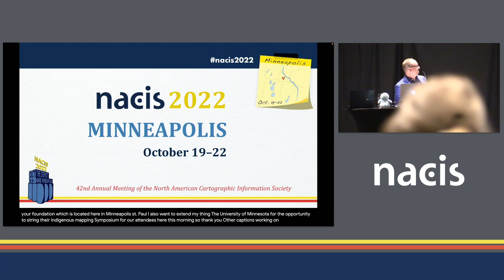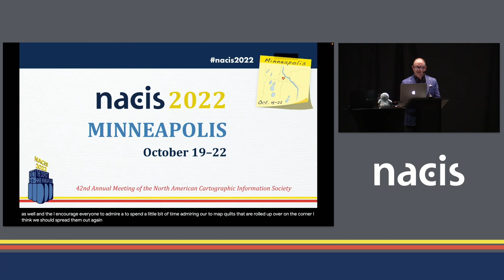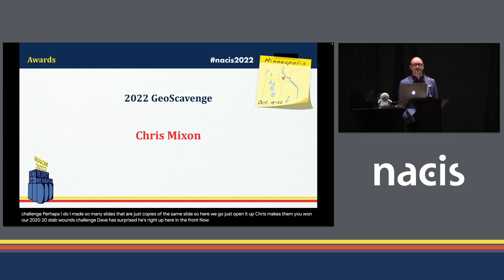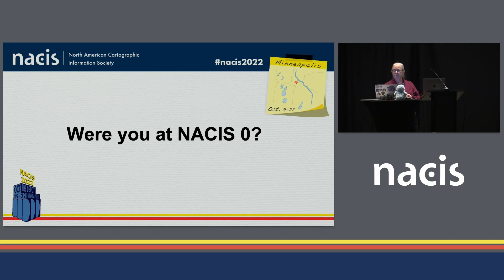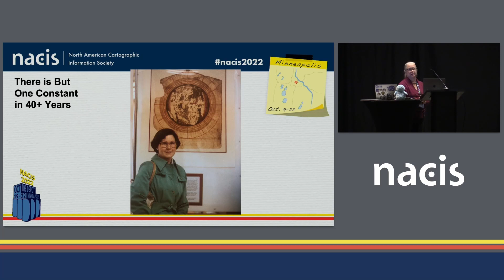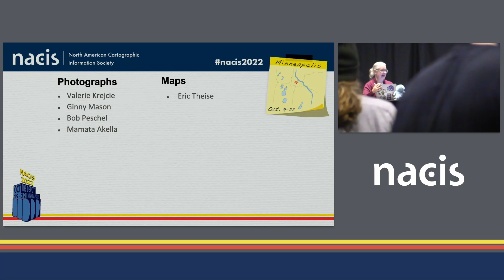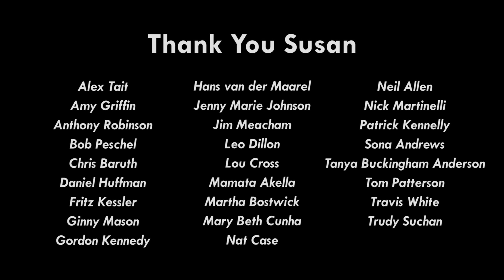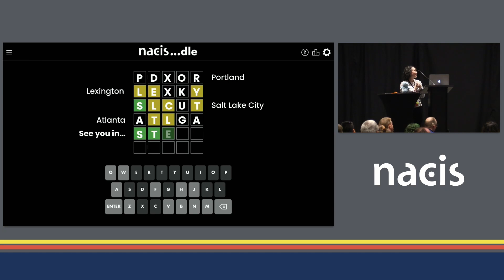NACIS Banquet and Student Cartography Awards Presentation